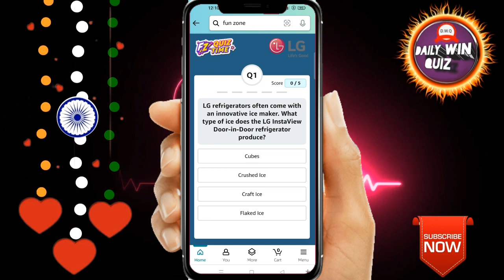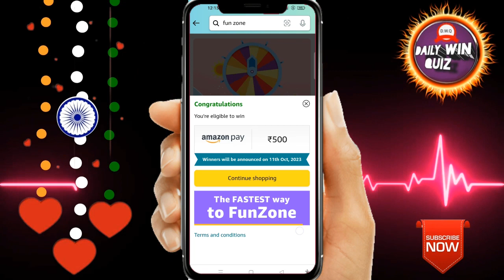Amazon Funzone Coins Quiz Answers Today I Amazon Quiz Today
Amazon Quiz Answers Today. 10 October 2023 Amazon New Quiz । Amazon Quiz Today | Amazon Guess And Win Quiz Answers |

Amazon
quizanswerstips
pathania brothers
dailywinquiz